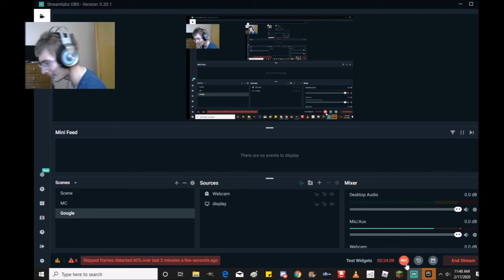The fashioning show of Fortnite